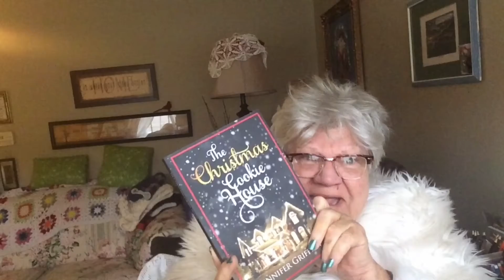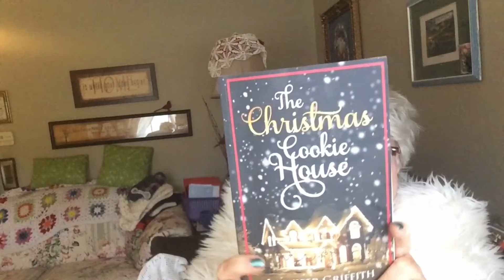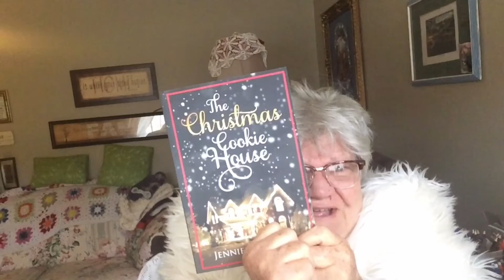the Christmas Cookie House book review by Visit Mema the Nosey Reader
I read this book which I Bought it on Amazon. This is what I thought of book. so love it when I find a yarn that I just can’t stop feeling it, it feels super soft and cuddly. Even though this is the thicker yarn that I usually use, I love this Lion brand that we have enough in one ball to make it an Afghan or small blanket. And you can’t beat the price. Usually it takes only one of yarn to complete an Afghan.I’m a 75-year-old lady. I do not drive. I must say crocheting and reading and youtube what more can I do that would be more exciting. I go to the dog park of course with Connor he’s my buddy he’s my little Tibetan spaniel and we get along very well together. This is a nice community I live. Yarn; I think I’m going to get some other colors. I’ll always be using all kinds of yards of red heart yarn and Premier Yarns and I get whatever suits me but I will say I’m impressed with the size of this yarn ball and that I don’t have to worry about how many together do you know how many skeins because it’s all in one bag and one ball.
Visit Mema, about the shark that did not survive a man in charge, crocheting, painting and Christmas card projects. oh myI so love it when I find a yarn that I just can’t stop feeling it, it feels super soft and cuddly. Even though this is the thicker yarn that I usually use, I love this Lion brand that we have enough in one ball to make it an Afghan or small blanket. And you can’t beat the price. Usually it takes only one of yarn to complete an Afghan.I’m a 75-year-old lady I live by myself in low income housing. I do not drive. I must say crocheting and reading and youtube what more can I do that would be more exciting. I am with Connor he’s my buddy he’s my little Tibetan spaniel and we get along. Yarns, I think I’m going to get some other colors. I’ll always be using all kinds of yards of red heart yarn and Premier Yarns and I get whatever suits me but I will say I’m impressed with the size of this yarn ball and that I don’t have to worry about how many together do you know how many skeins because it’s all in one bag and one ball. wanttomakeblankie What I will Crochet, memory Barbara talking to my kitten itsy. itsy came to visit me this morning. she is a sweet cat. I miss her. I am living in a small apartment with a small electric fireplace creating a warm and comforting home like in the forest far from everyone! . I am nice and cosy. I am crocheting and enjoying the day.I so love it when I find a yarn that I just can’t stop feeling it, it feels super soft and cuddly. Even though this is the thicker yarn that I usually use, I love this Lion brand that we have enough in one ball to make it an Afghan or small blanket. And you can’t beat the price. Usually it takes only one of yarn to complete an Afghan.I’m a 75-year-old lady I live by myself. I do not drive. I must say with my hobbies of crocheting and reading and youtube ; what more would be more exciting. Connor, he’s my little puppy buddy he’s my little Tibetan spaniel and we get along very well together. North Little Rock Arkansas is very nice city in Arkansas where I live. I wish there more sidewalks so I can get around in my Hoveraround. Yarn: I think I’m going to get some other colors. I’ll always be using all kinds of yards of red heart yarn and Premier Yarns and I get whatever suits me but I will say I’m impressed with the size of this yarn ball of Lion Brand I want make a blankie yarn! and that I don’t have to worry about how many skeins to buy-together. it’s all in one bag and one ball.